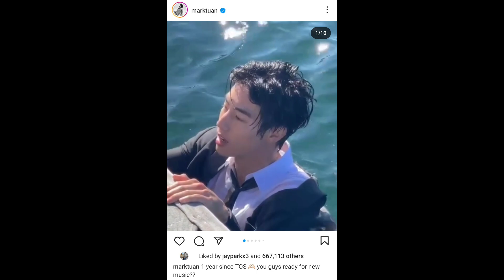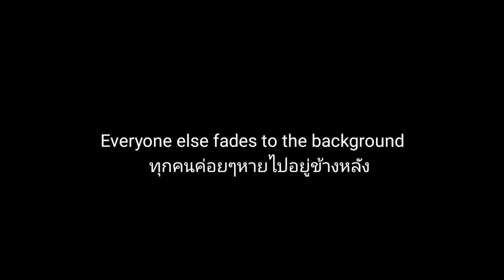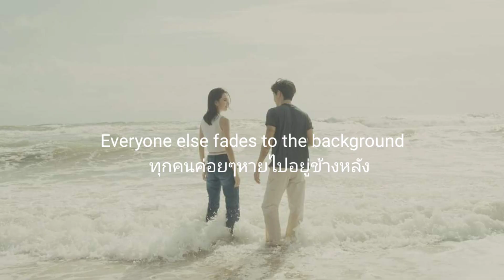รอดูแล้ววว Everyone else fades 😍เพลงใหม่ Mark Tuan | Coming new single Mark Tuan